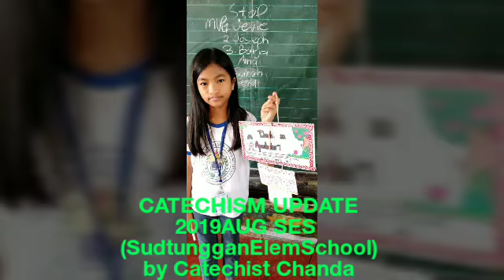CATECHISM UPDATE 2019AUG SES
Thank you Grade Six students... I will do my best to spread Gods love to you too.